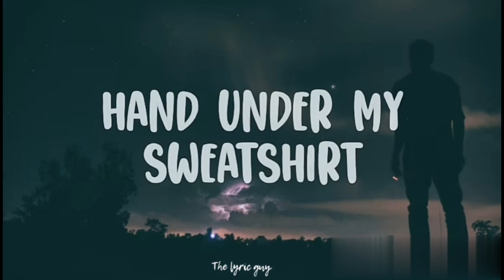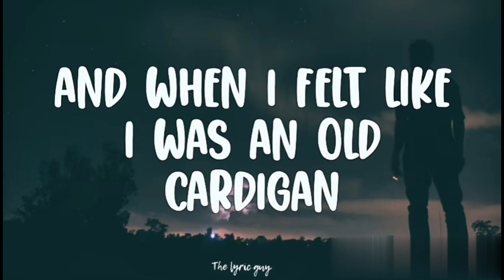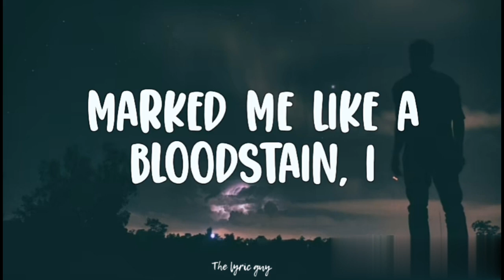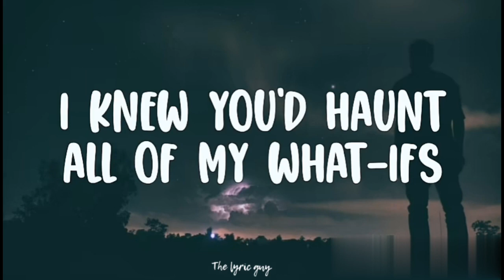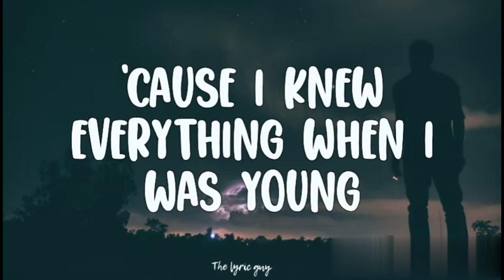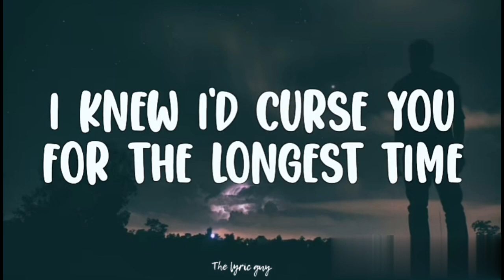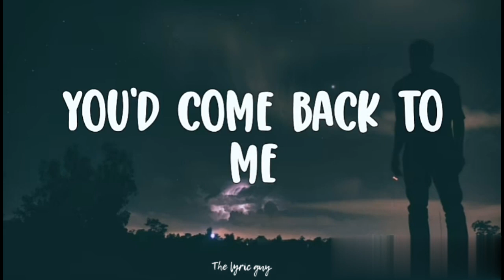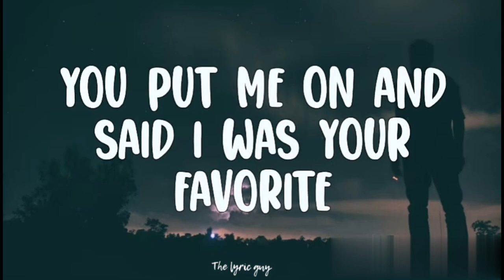Taylor Swift - Cardigan (lyrics)